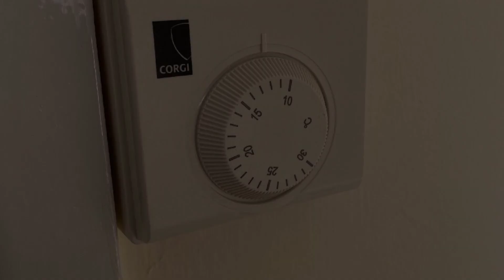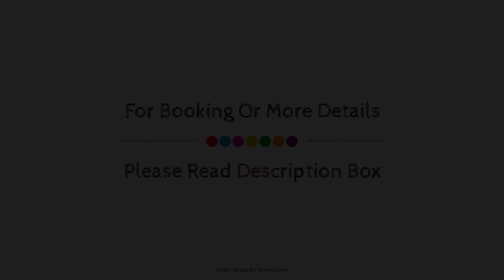Bunns Lane 45b, Dudley DY27QY, United Kingdom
Searching For
1. Bunns Lane 45b - Dudley DY27QY
2. Bunns Lane 45b - Dudley DY27QY Virtual Tour
3. Bunns Lane 45b - Dudley DY27QY Rooms
4. Bunns Lane 45b - Dudley DY27QY Amenities
5. Bunns Lane 45b - Dudley DY27QY Videos
6. Bunns Lane 45b - Dudley DY27QY Offers
7. Bunns Lane 45b - Dudley DY27QY Deals
Audio Credit:
Track Title: Reasons To Hope
Artist: Reed Mathis